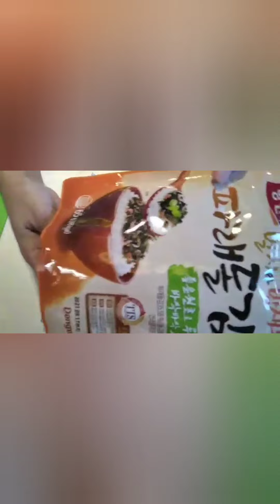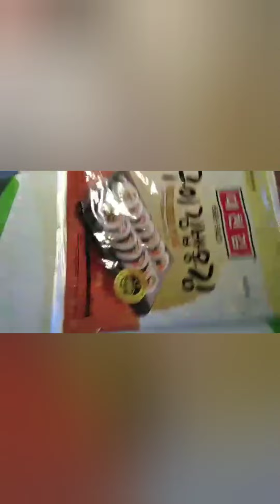no sushi rice (come and watch)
Ingredients
Glutinous rice (2cups)
Crab meat(3pcs cut into half)
Egg 1(beat and fried)
Cheese 3 pcs
Sesame oil (4 tblsp)
Seaweeds mixed
Salt